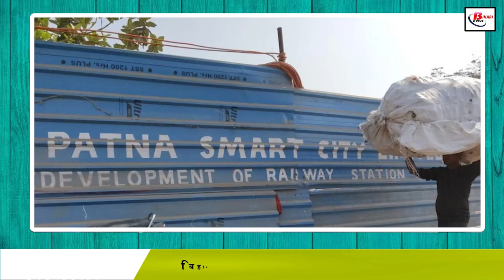पटना जंक्शन पर बन रहा है अंडरग्राउंड सब-वे, यहां से मिलेगी एंट्री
The problem of jam is common in the capital Patna. It is not hidden from anyone. On the coming days, long lines of vehicles will be found on the roads of Patna. Although the bridges and overbridges built in the capital have brought some relief from the traffic jams inside the city, there is still a need to work inside the city. In the capital Patna, there is an increase in the number of passengers at Patna Junction. There are many reasons for the jam here, one is Hanuman temple where people reach for darshan, secondly vehicles are easily available here for the second part of the city and third is Patna Junction where thousands of passengers reach every day.